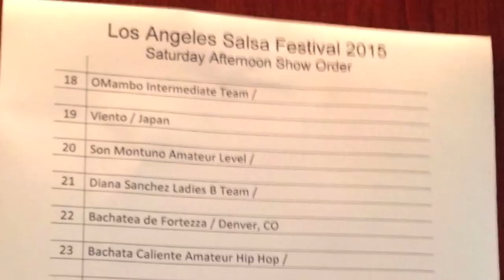Mariko Salsa Congress 720p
Mariko and Ricardo perform dance at the Salsa Congress in Los Angeles, California on Saturday 23 May 2015.  Also some friends came to see Mariko perform.  Music is for dance, no intent to infringe copyright.